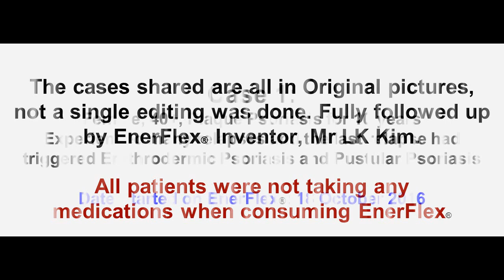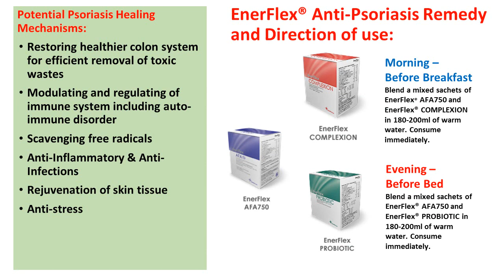New Hope for Psoriasis 2017 Organic&Non GMO EnerFlex Food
Treating Psoriasis including the Severe Type without toxic medications is no longer a myth following consistent results from 4 severe case studies since 2003 with Organic and Non-GMO Functional Foods (EnerFlex). Seeing is Believing!

Direction of Use: Morning (preferred with empty stomach) : Prepare a mixture of 1 sachet of EnerFlex AFA750 & 1 sachet of EnerFlex COMPLEXION in 150 -200ml of luke warm water.  Evening (before dinner or before bed): Prepare a mixture of 1 sachet of EnerFlex AFA750 & 1 sachet of EnerFlex PROBIOTIC in 150-200 ml of luke warm water.